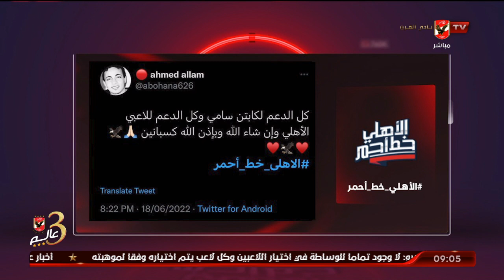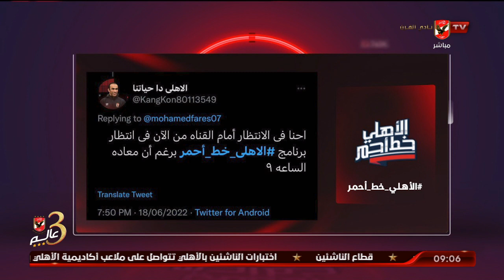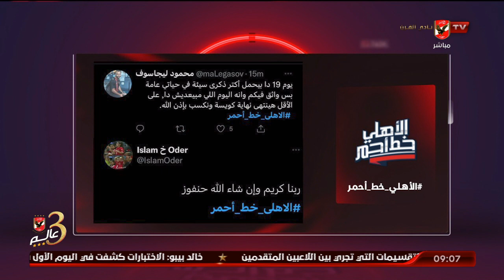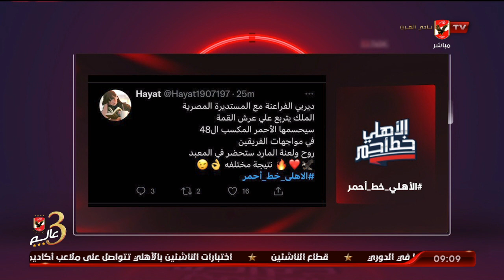👨‍💻 شاهد.. مشاركات جمهور الأهلي ورسالتهم للكابتن سامي قمصان واللاعبين قبل مباراة القمة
👨‍💻 شاهد.. مشاركات جمهور الأهلي ورسالتهم للكابتن سامي قمصان واللاعبين قبل مباراة القمة | الأهلي خط أحمر